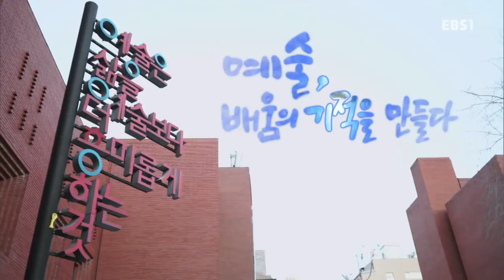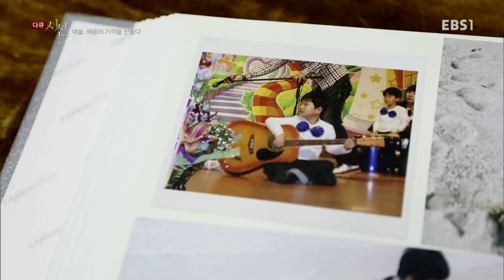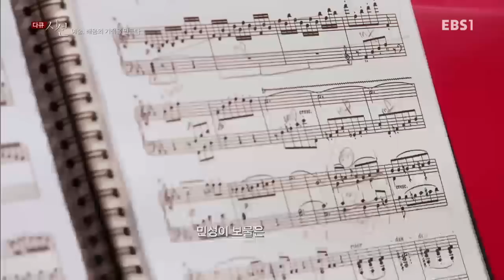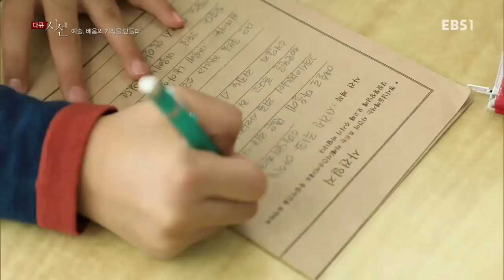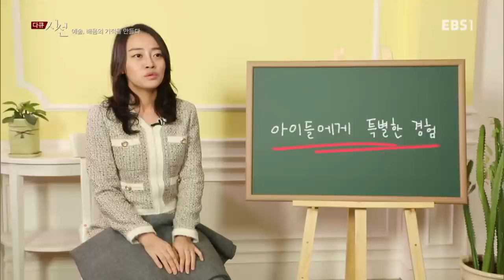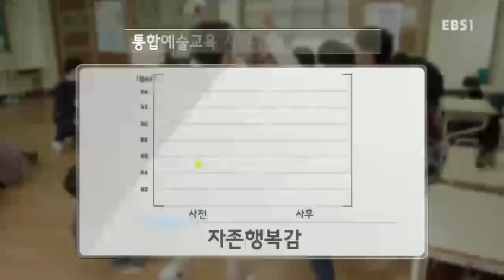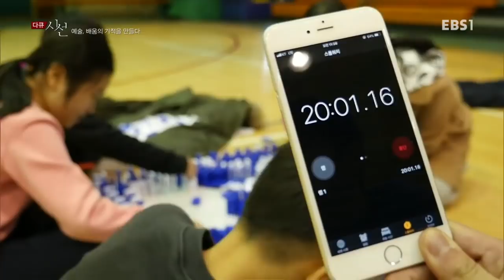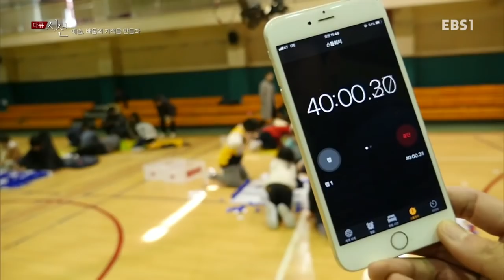다큐 시선 - 예술, 배움의 기적을 만들다_#001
예술, 배움의 기적을 만들다,

예술은 사람과 역사를 함께 해 왔다. 그런데 21세기 대한민국에서는 입시에 치여 예술 교육의 필요성이 점차 줄어들고 있다. 다큐 시선에서는 공교육 내에서 이뤄지는 통합예술교육을 취재하고, 이러한 통합예술교육이 학생에게 어떠한 긍정적인 영향을 미치는지 알아보고자 한다.